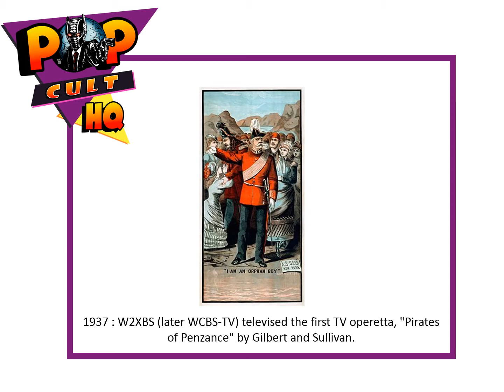Today in Geek History - June 20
1837 - Queen Victoria at 18 ascends British throne following death of uncle King William IV.
1937 : W2XBS (later WCBS-TV) televised the first TV operetta. The work was the "Pirates of Penzance" by Gilbert and Sullivan. The operetta became the duo's most popular creation and is still parodied in cartoons and other pop culture references today.
1975 – The film "Jaws" is released in the United States, becoming the highest-grossing film of that time and starting the trend of films known as "summer blockbusters".
1980 - "Blues Brothers" with Dan Aykroyd and John Belushi opens in 594 theaters
2017 - Mattel releases 15 new body types for their Ken doll, including one with a man bun
1. All geeky facts have been verified to the best of our ability, if we have a wrong fact, please let us know.
2. If any image is in violation, please let us know immediately.